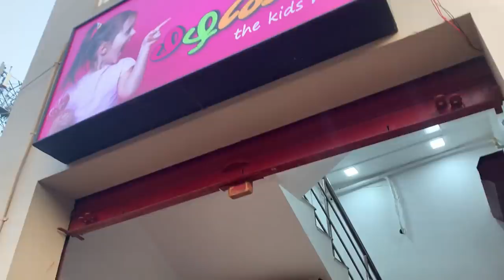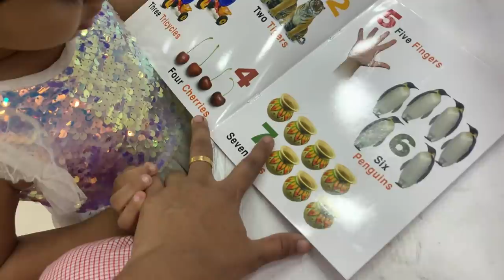Brother's Wedding Vlog - Mehendi & Engagement Vlog